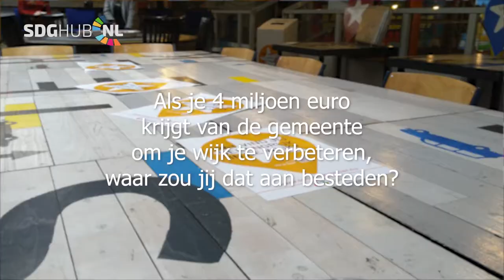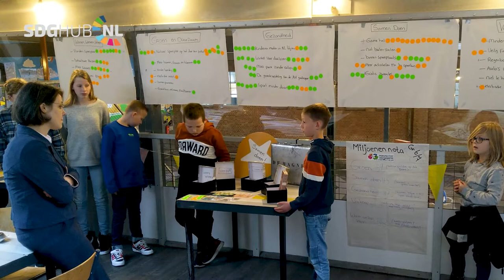Aanbieding kinderwijkperspectief aan Wethouder Astrid Janssen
Als je 4 miljoen euro krijgt van de gemeente om je wijk te verbeteren, waar zou jij dat aan besteden?

De leden van de Kinderwijkraad uit het Soesterkwartier hebben daar de afgelopen weken samen met hun klasgenootjes hard over nagedacht. De plannen hebben ze verwerkt in Kinder-wijkperspectief en dit tijdens een officiële bijeenkomst aangeboden aan Wethouder Astrid Janssen.

Samen werken aan een duurzame samenleving. Regionaal èn lokaal. Dat is in het kort de missie van stichting SDGHUBNL. De door de UN gedefinieerde ‘Sustainable Development Goals (SDG’s) of in gewoon Nederlands ‘duurzaamheidsdoelen’, zijn daarbij de leidraad.

SDGHUBNL is een platform voor organisaties, bedrijven én burgers die willen bijdragen aan SDG-projecten. Wij bieden werkplekken waar nieuwe ideeën stapsgewijs uitgewerkt kunnen worden, een netwerk waar veelbelovende initiatieven warm ontvangen worden en kennispartners die een project verder helpen. Meer weten of meedoen?